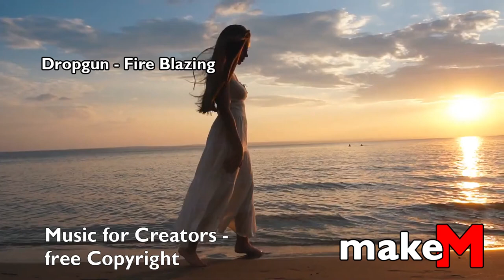Copyright Free Music - Dropgun - Fire Blazing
Copyright Free Music for creators

My Equipment:
Samsong Galaxy Book 3 Ultra
HP Envy Desktop PC
HP Z27 4K UHD Monitor
HMTE Live-Mixer 8-Kanal-Mischpult
Teufel Ultima 40 Kombo Power
Olympus OM-D E-M10 Mark IV

Full track: Dropgun - Fire Blazing